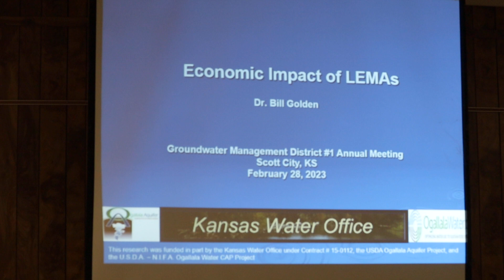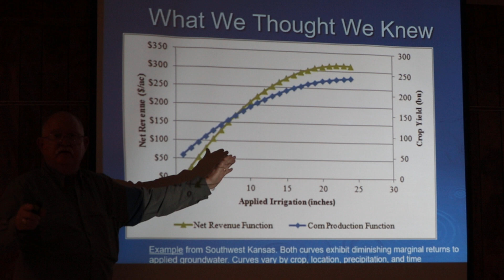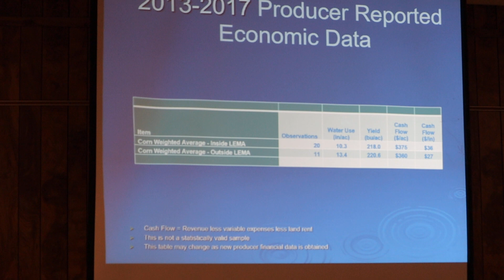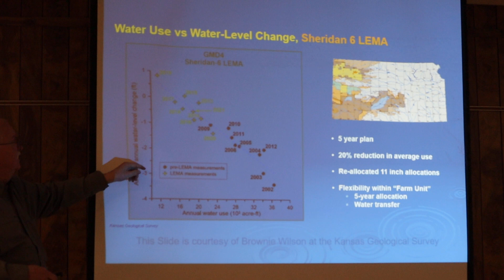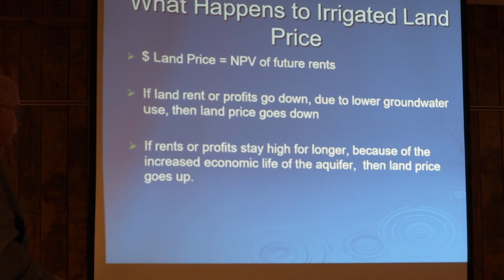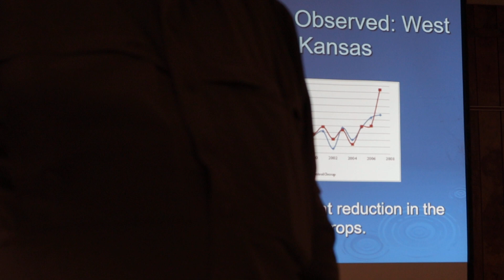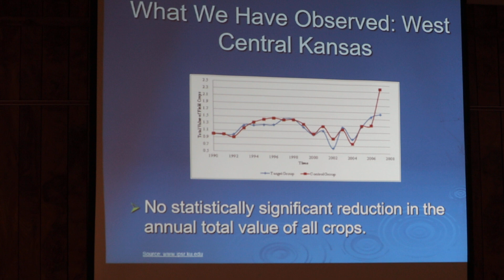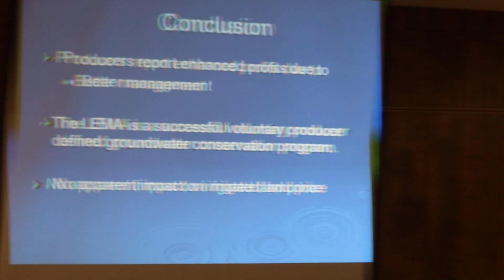GMD 1’s 2023 Annual Meeting, Bill Golden presentation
Presentation by Bill Golden, KSU economist, to the February 28, 2023 annual meeting of Western Groundwater Management District No. 1 on the Economic Impact of Local Enhanced Management Areas (LEMAs)